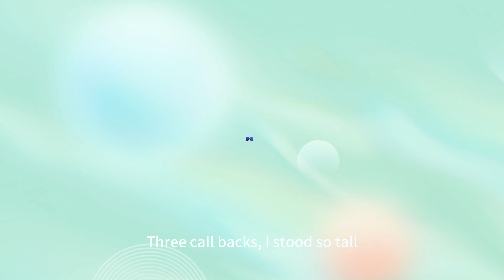My first booking